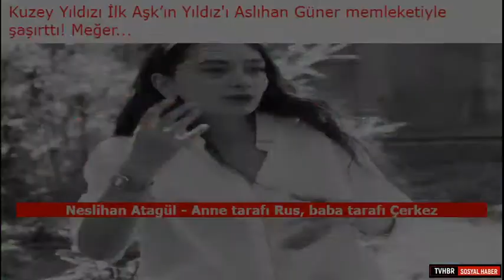Kuzey Yıldızı İlk Aşk’ın Yıldız'ı Aslıhan Güner memleketiyle şaşırttı! Meğer...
Kuzey yıldızı ilk aşk dizisinde canlandırdığı yıldız karakteriyle ekrana damgasını vuran Aslıhan Güner tüm dikkatleri üzerine çekti. Kuzey yıldızı ilk aşk dizisiyle tüm dikkatleri üzerine çeken Güner dizide İsmail demirci ile yakaladıkları uyumla da adından söz ettirdi dizide kızıl saçları inatçı tavrı ve tam bir Karadeniz kızı olmasıyla dikkatleri çeken Aslıhan Güner in memleketi merak konusu oldu peki Aslıhan Güner nereli işte Aslıhan Güner ve birçok ünlü ismin memleketleri kuzey yıldızı ilk aşk ta canlandırdığı karakterle dikkatleri üzerine çeken Aslıhan Güner memleketiyle merak konusu oldu peki Aslıhan Güner nereli işte Aslıhan Güner ve birçok ünlü ismin memleketleri Neslihan ata gül anne tarafı Rus baba tarafı Çerkez